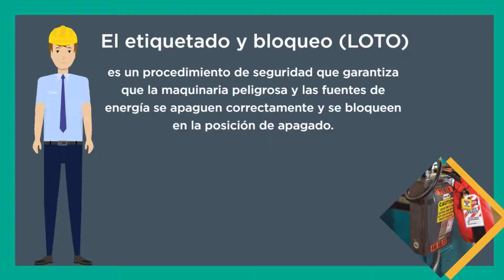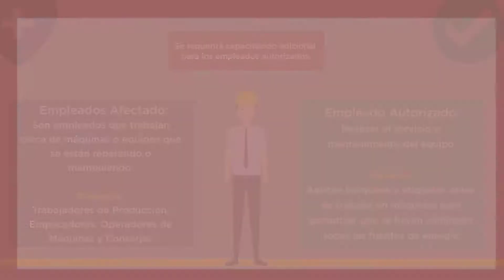Consejos de Seguridad: El etiquetado y bolqueo (LOTO)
Consejo de seguridad: bloqueo y etiquetado (LOTO) En este consejo de seguridad, compartimos qué es el bloqueo y etiquetado y por qué es importante para usted.